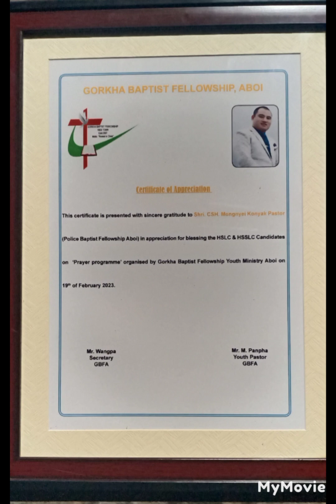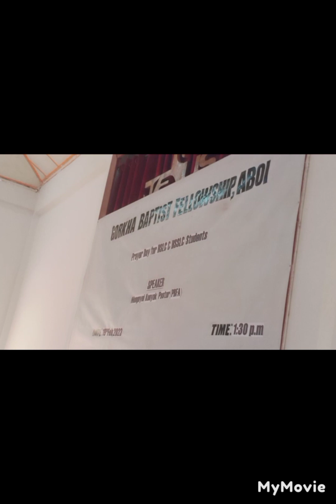Gorkha Baptist Fellowship Youth Spiritual Awakening program.